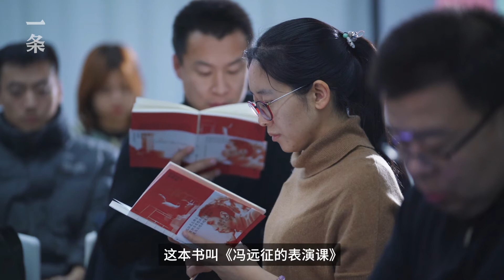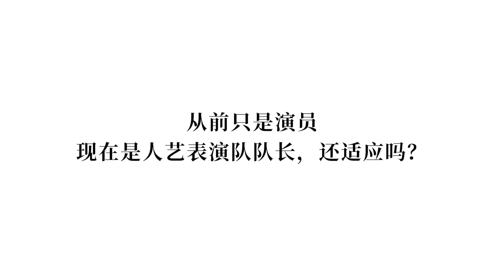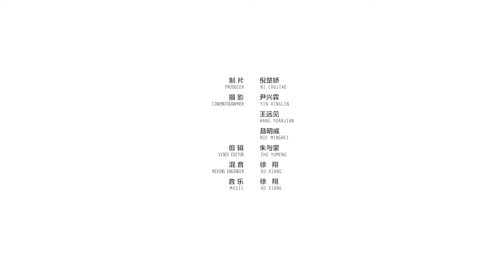role he would make people afraid for 20 years, he denounced the actor is not in the variety of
When it comes to Feng Yuanzheng, everyone's first impression will always be his "male domestic violence," the classic role, he waved his arm playing Mei Xiangnan action, is made Gif, face pack, again and again meteoric rise on the network.

But it does not know is that Feng Yuanzheng or a level cadres, who art demonstration team captain, manages more than 100 numbers actor. When he took office in 2016, who art like a mess, before he changed "Even in the theater who get married do not know." 說到馮遠征，大家的第一印象永遠是他“家暴男”的經典角色，他揮動胳膊打梅湘南的動作，被做成Gif、表情包，一次次在網絡上翻紅。

但大家不知道的是，馮遠征還是一名處級幹部、人藝表演隊隊長，管理著100多號演員。 2016年上任時，人藝如同一盤散沙，他一改之前“連劇院裡誰結婚都不知道”